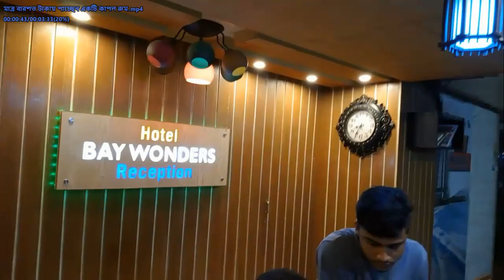মাত্র বারশত টাকায় আপনার পেয়ে যাচ্ছেন একটি কাপল রুম Hotel Bay Wonders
মাত্র বারশত টাকায় আপনার পেয়ে যাচ্ছেন একটি কাপল রুম হোটেল বে ওয়ান্ডার্স এ | হোটেল বে ওয়ান্ডার্স কদমতলীর মোড় থেকে ৫ মিনিট সময় লাগে এই হোটেলটিতে যারা কক্সবাজার এসে এরকম স্বল্প মূল্যের হোটেল রুম খুঁজছেন তারা এই ভিডিও টি দেখলে অনেক কিছু জানতে পারবেন । হোটেল বে ওয়ান্ডার্স হোটেলের ভিতরে পরিবেশ এবং হোটেল রুমের পরিবেশ অনেক সুন্দরভাবে সাজানো আছে । সুতরাং আশা করি এখানে আপনারা আসবেন এবং এখানে কতটা ভালো লাগে সেটি দেখবেন । এখানে একটি কথা উল্লেখ্য যে এই রিসোর্ট থেকে কক্সবাজার বিচে যেতে এটি 5 থেকে 6 মিনিট সময় লাগে। যাদের এরকমই রুমের প্রয়োজন তারা খুব সহজেই হোটেল কোনটি বুকিংকরতে পারবেন। আমার ডেসক্রিপশন বক্সে রিসোর্ট এর ফোন নাম্বার রয়েছে তাদেরকে ফোন দিবে রুম বুকিং হয়ে যাবে এবং তাদের কাছে রুম বুকিং করলে অফার পেতে পারেন।

রুম কন্ডিশন অনুযায়ী রুমের রেট
১।কাপল বেড এসি-১২০০/-
২। কাপল বেড ননএসি-১০০০/-
৩। থ্রি বেড এসি-২০০০/-
৪। ফোর বেড এসি-৩০০০/-

সুবিধা
১। ফ্রি ওয়াইফাই
২। ফ্রী পারকিং এরিয়া
৩। টুয়েন্টি ফোর আওয়ারস ফ্রন্ট ডেস্ক

আমার ভিডিওটি দেখার জন্য আপনাদেরকে অসংখ্য ধন্যবাদ ।

You are getting a couple room at Hotel Bay Wonders for just twelve hundred rupees Hotel Bay Wonders takes 5 minutes from the Kadamtali junction. In this hotel, those who come to Cox's Bazar and are looking for such low-cost hotel rooms can learn a lot by watching this video. Hotel Bay Wonders The environment inside the hotel and the environment of the hotel room are very nicely arranged. So I hope you will come here and see how nice it is. One thing to note here is that it takes 5 to 6 minutes to reach Cox's Bazar Beach from this resort. Those who need such a room can easily book any hotel. My description box has the phone number of the resort, call them, room booking will be done and if you book a room with them, you can get an offer.

Room rate as per room condition
1. Couple bed AC-1200/-
2. Couple Bed Non AC-1000/-
3. Three Bed AC-2000/-
4. Four Bed AC-3000/-

convenience
1. Free WiFi
2. Free parking area
3. Twenty four hours front desk